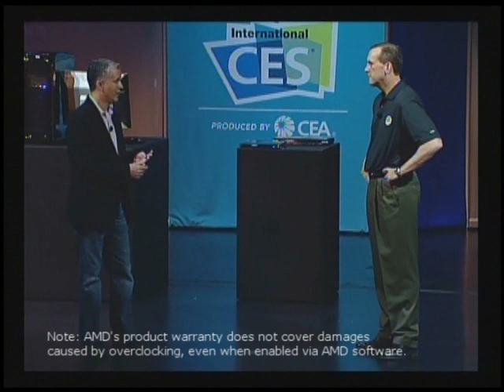CES 2009 Dell XPS 625 with AMD Phenom II Dragon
Dirk Meyer, President & CEO of AMD introduces Arthur Lewis, President of Alienware and General manager of the Dell Gaming Division,talk "AMD Dragon" and show off the new Dell XPS 625 aimed at the game enthusiast while offering mainstaream prices.